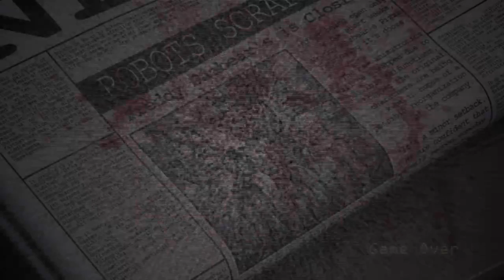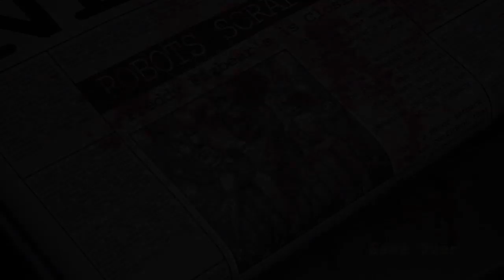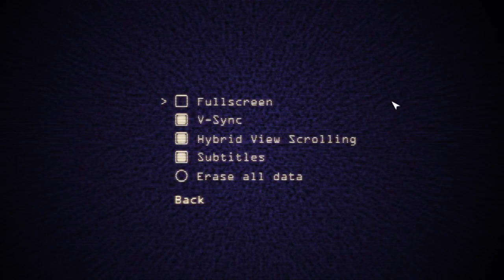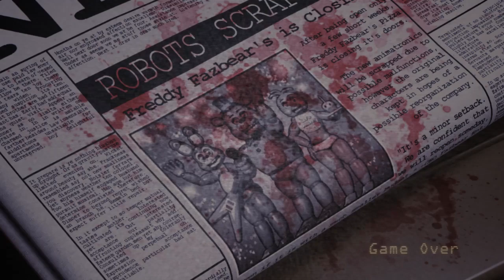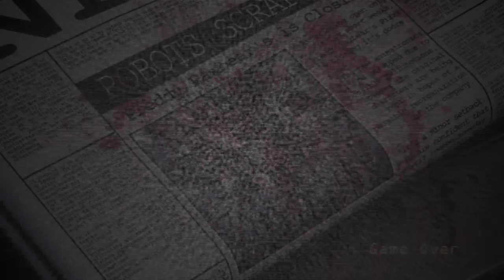night 6 part 1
if you enjoy like the video and  hit the sub and l,ittle bell for more of these videos